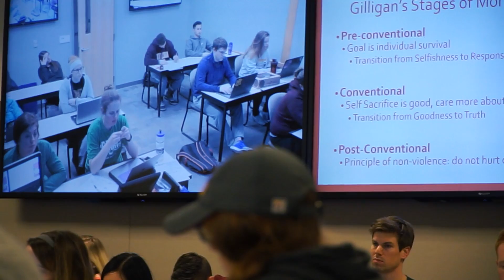Why physical therapy at CMU?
Here is an inside look of the opportunities the Herbert H. and Grace A. Dow College of Health Professions has to offer students interested in attaining a doctoral in physical therapy.